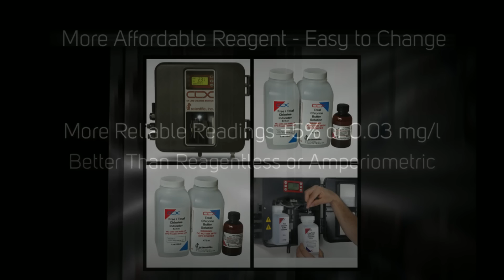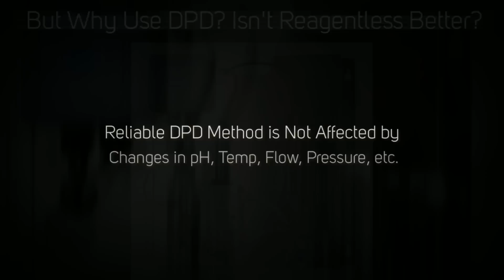HF Scientific CLX Online Chlorine Monitor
HF Scientific CLX Online Chlorine Monitor for Free or Total Chlorine. The HF Scientific CLX is used to provide reliable free chlorine or total chlorine measurements to monitoring and chemical feed systems. These systems are typically found in water, wastewater, industrial, pharma, agricultural and more. The HF Scientific 20040 CLX Chlorine Analyzer / Monitor uses reliable colorimetric DPD Chemistry for ranges of 0-6 mg/l and extended ranges of 0-15 mg/l.